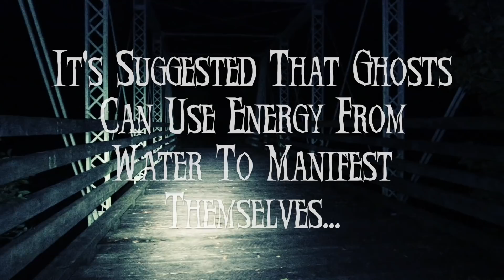GHOST CAR on a HAUNTED BRIDGE! (Collab With ParanormalTV) | MichaelScot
Did we just see a GHOST CAR on a HAUNTED BRIDGE?! Come along as we investigate a haunted bridge in Gettysburg, Pennsylvania!

Music

Mail